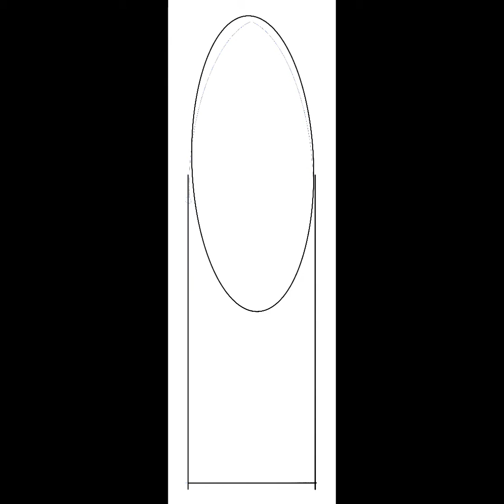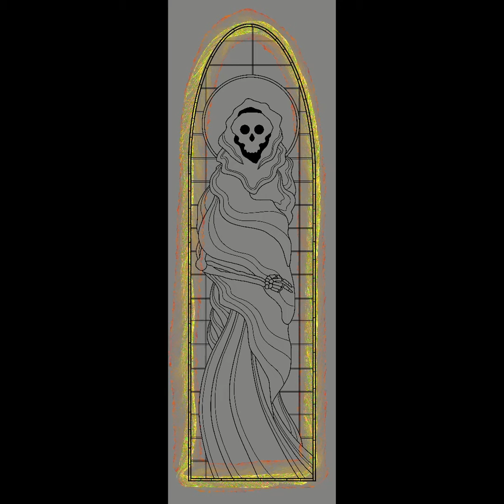Illustration Time Lapse: Mortal Window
This piece ended up being a big undertaking. I had to spread it across 2 different digital canvases to make it work, so this time lapse only covers the creation of the window itself. I later moved it into a separate space and added a large number of skulls to it, but that would have melted the iPad in my hands!